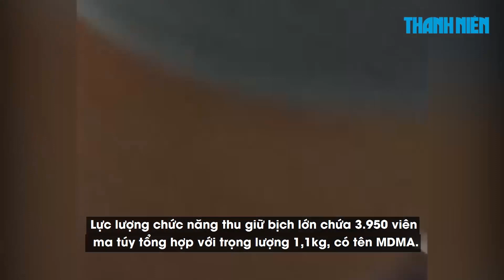Shipper' đang đi giao gần 4000 viên thuốc lắc thì bị công an bắt tại trận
Công an Q.6 (TP.HCM) cho biết đang tạm giữ hình sự nghi phạm Nguyễn Văn Vĩnh (36 tuổi, quê Bến Tre) liên quan đến vụ việc tàng trữ, vận chuyển gần 4.000 viên thuốc lắc.

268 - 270 Nguyễn Đình Chiểu, Phường 6, Q.3, TP HCM